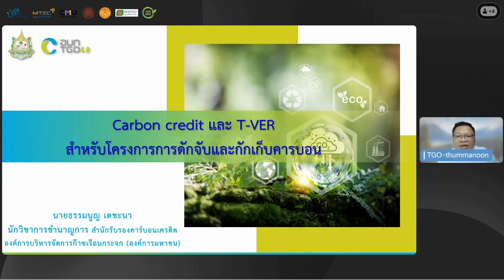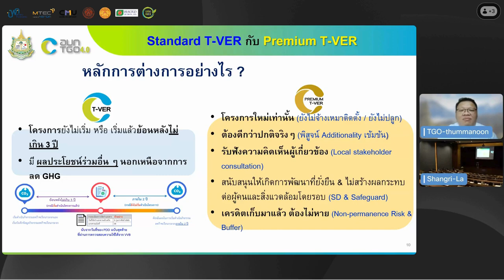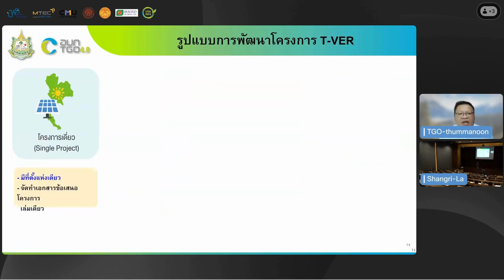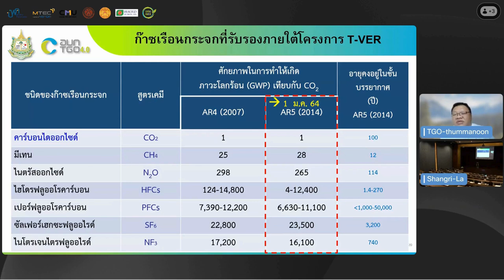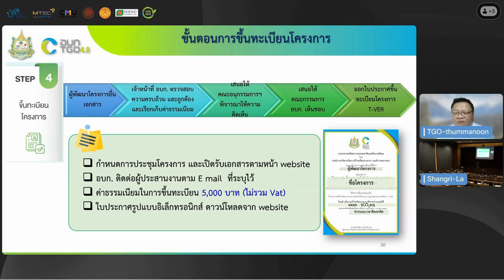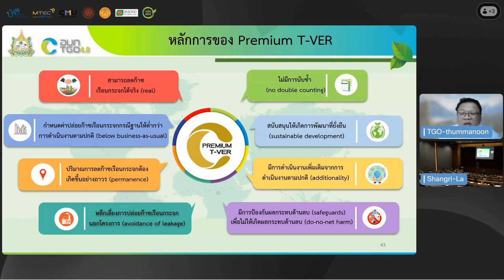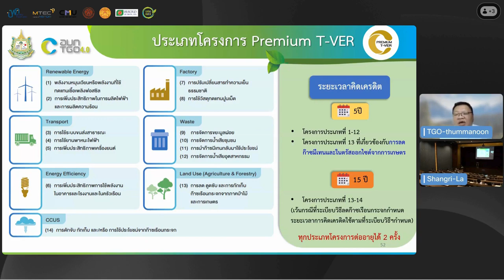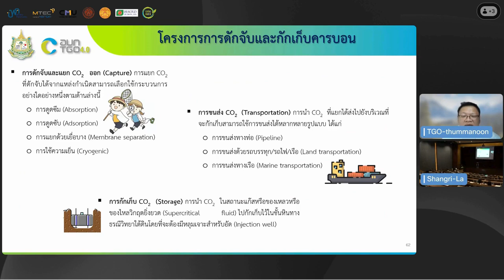08-กลไกตลาดคาร์บอนสำหรับโครงการ CCS ในอนาคต โดย คุณธรรมนูญ เตชะนา